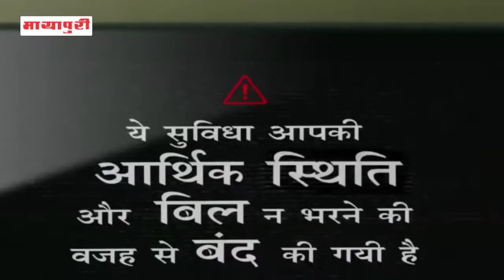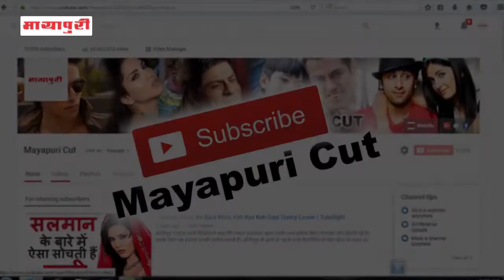Kapil Sharma New Show "Family Time"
कॉमेडियन कपिलशर्मा के फैंस के लिए एक गुड न्यूज है। जी हां कपिल जल्द ही अपना नया शो फैमिली टाइम विद कपिल लेकर आ रहे हैं। इस शो का प्रोमो भी रिलीज कर दिया गया है। प्रोमो में  कपिल के साथ एक नौकरानी भी नज़र आ रही है। प्रोमो में कपिल के हालिया तंगी को दिखाया गया है कि वो किस तरह चाय और पेपर के लिए तरसते हैं और कामवालीबाई भी काम छोड़ने की धमकी देती है.